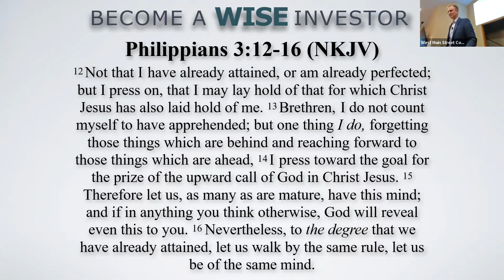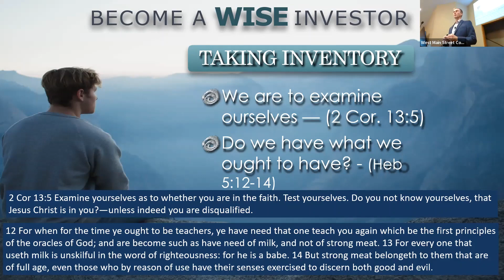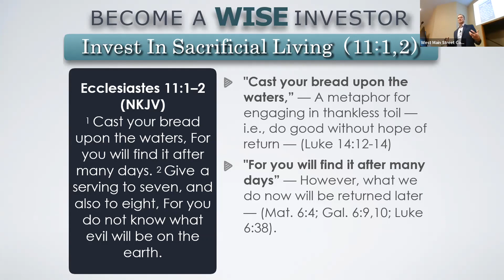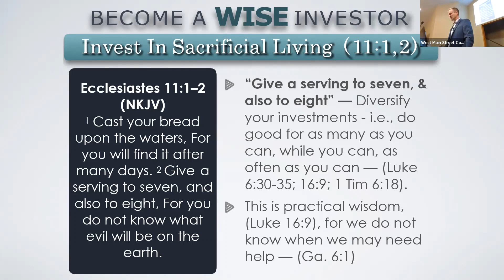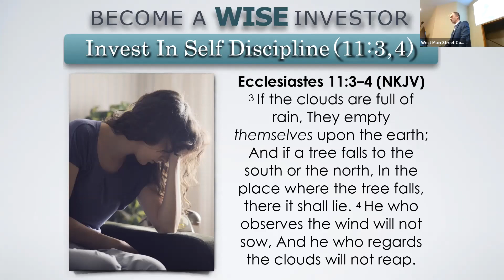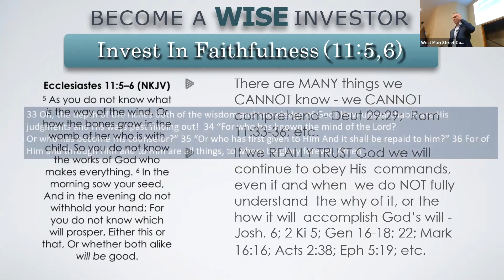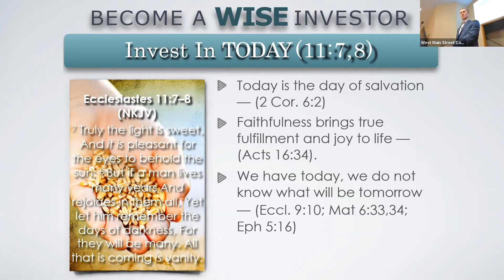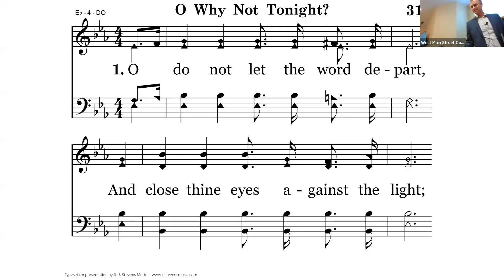Become a Wise Investor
Sermon preached by Rick Lucas live at West Main Street Church of Christ on Sunday, October 23, 2022